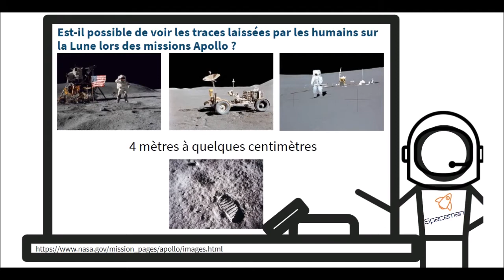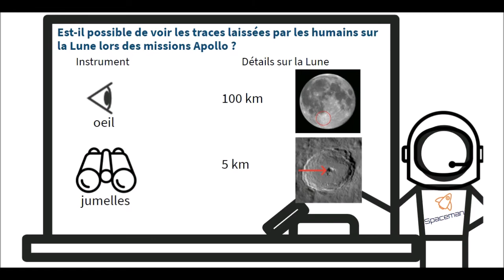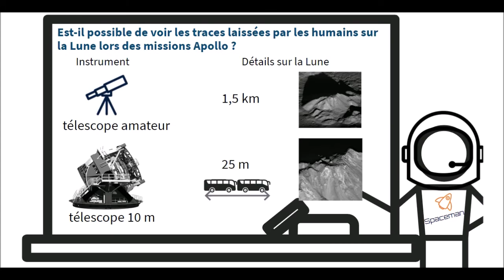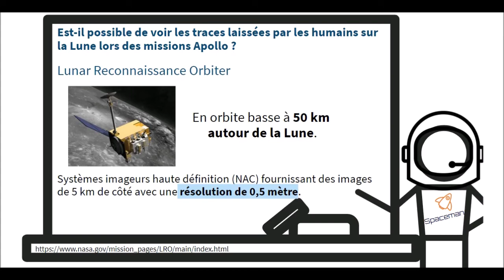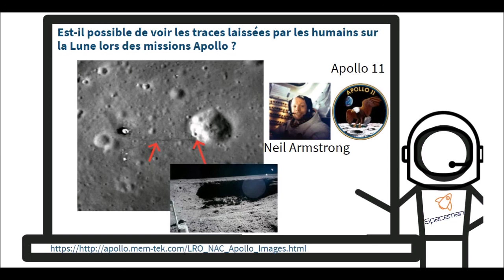Peut-on observer les traces laissées par les humains sur la Lune lors des missions Apollo ?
Anecdote scientifique
Physique-chimie
Les images des sites des missions Apollo réalisées par LRO: